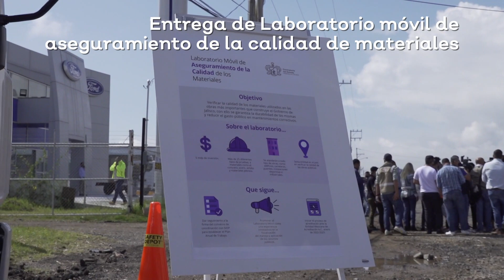Zapotlán el Grande | Libramiento y laboratorio móvil para la calidad de los materiales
Aprovechamos la visita a Zapotlán el Grande para, además de ver cómo va quedando la transformación de su libramiento, presentar el Laboratorio Móvil de Aseguramiento de Calidad de los Materiales con los que estamos reconstruyendo las carreteras de Jalisco. Mira de qué se trata